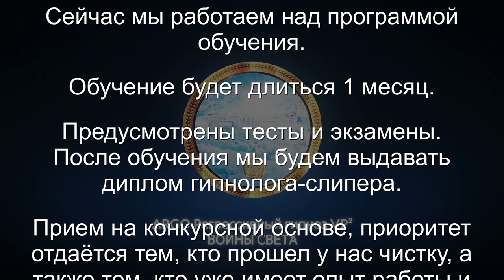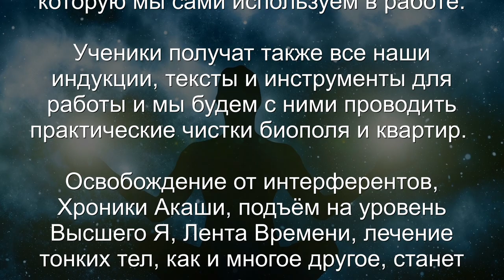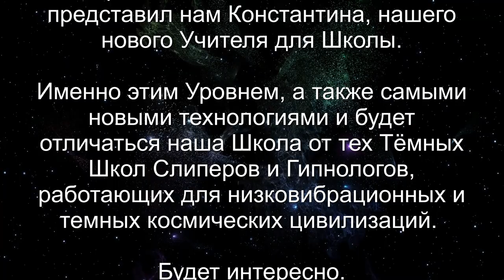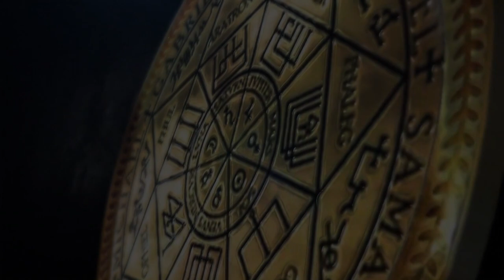НОВЫЙ УЧИТЕЛЬ | ОТКРЫТИЕ "ШКОЛЫ СЛИПЕРОВ И ГИПНОЛОГОВ ARGO VP2" В СЕРЕДИНЕ 2022 ГОДА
"Дорогие друзья, в середине 2022 года мы будем открывать нашу собственную Школу Слиперов и Гипнологов. Пришло время"...  Это мы написали 2 дня назад, а уже сегодня Высшие Светлые Силы нам дали нового Учителя от Светлых Сил для нашей Школы. Пришел наш Учитель Волхв и представил нам Константина, нашего нового Учителя для Школы... Именно этим Уровнем, а также самыми новыми технологиями и будет отличаться наша Школа от тех Тёмных Школ Слиперов и Гипнологов, работающих для низковибрационных и темных космических цивилизаций.

Оставайтесь с нами. Будет интересно.

✅ По вопросам сеансов - администратор ARGO VP2 - Ольга. Телеграм: @ARGO_VP2_Admin